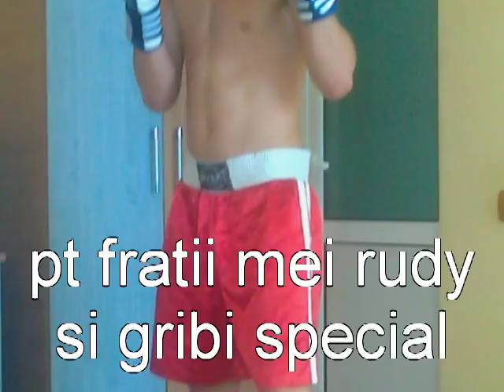Roy Jones Cant Be touched BOX CSM PITESTI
dedicat baietasilor de la box din pitesti ! mihai boxiorul fb = box gribi Fb = flavius iacob [ Rudy ] facebook =
Kompact Sound va pune la dispozitie total grautit (gratis) cele mai frumoase melodii cu Geo Geovany , Nicolae Guta , Melodii Noi 2012 , Manele Noi 2013 ,Nicolae Guta si Blondu de la Timisoara Buna Dimineata , Nicolae Guta Nu poti iubi , Nicolae Guta Hai ca mai merge una , NICOLAE GUTA & BLONDU DE LA TIMISOARA - Buna dimineata (VIDEOCLIP) NICOLAE GUTA - HAI CA MAI MERGE UNA NICOLAE GUTA - NU POTI IUBI NICOLAE GUTA SI BLONDU DE LA TIMISOARA BUNA DIMINEATA VIDEOCLIP ORIGINAL SUPER HIT Nicolae Guta - Multe poze am cu tine (Videoclip Oficial 2012) HD CLAUDIA SI NICOLAE GUTA - CINE-I VINOVAT IUBIRE NICOLAE GUTA A FOST IUBIRE LA PRIMA VEDERE CLIP ORIGINAL Nicolae Guta - Orice mi-ar fi zis Nicolae Guta - Alo alo

Top 10 Manele Ianuarie 2013 Nicolae Guta - Kompact Sound - Hit-urile anului
Florin Salam esti bomba , bomba 2013 , Cristi Dules , Ori la mine Ori la tine , Florin Salam si Gabita de la Craiova , Doar dragostea , Bruneta , La noapte te sun , Ce frumoasa e dragostea , Cafeaua din Zori , Claudia , Asu 2013 , Ma balbai , Brazilianca , Tu vagabont , Recunoaste Nicolae Guta - Esti foc de frumoasa Alina - Te vreau langa mine - hit 2013 Nicolae Guta - Ti-as da inima Costel CIofu - Amara-i cafeaua ce o beau Cea mai tare melodie !!! Hit-ul anului 2013 !!! Hit-ul anului 2013 a venit !!!
Mult asteptatul Don Genove a revenit cu cel mai tare HIT !!!
Zum ZuMa !!!
Distribuie daca vrei sa vezi cat mai repede cel mai incendiar videoclip !!! Don Genove - Zum ZuMa
Nicolae Guta si DeSanto - 9 Vieti am ca pisica , Cea mai noua melodie , Cele mai noi manele 2013